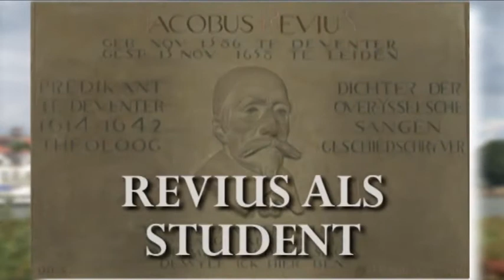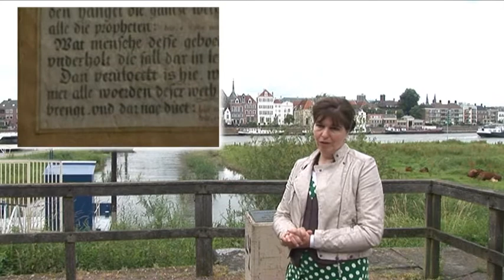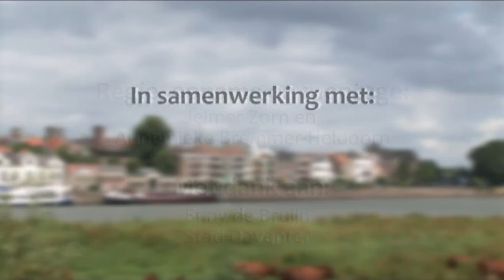Jacob Revius: van arrogant studentje in Orleans naar oude, teleurgestelde man in Leiden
Allereerst: excuses voor het geluid!
Journaliste Enny de Bruijn is in deze biografie op zoek gegaan naar de persoon Revius. Om hem een gezicht te geven, heeft ze niet alleen zijn kant als dominee, maar ook als kunstliefhebber belicht. Hij leefde in een bijzondere tijd, tijdens de tachtigjarige oorlog, waarin Nederland langzamerhand op steeds meer plekken protestant werd. Leer meer over deze godsdienstige gedichtenschrijver en over zijn geliefde stad Deventer.